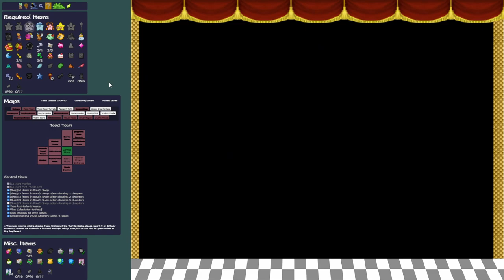Lets Play Paper Mario Randomizer: DO NOT COOK THIS FISH (11/19)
Paper Mario has a Randomizer and boy do I love untangling these seeds. Its recently been updated to let you do all sorts of crazy things, like Partner Shuffle, Shop and Key Insanity, Boots/Hammer Upgrades in the main pool of items, and all sorts of Battle Stats changed around... plus some surprises! So join me, as I play Paper Mario like you have never, and will never, see again!